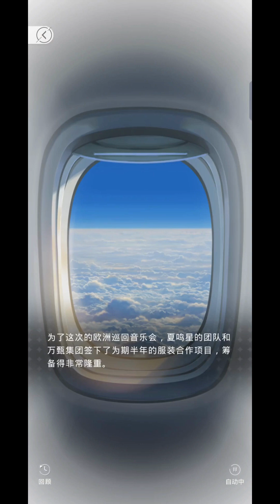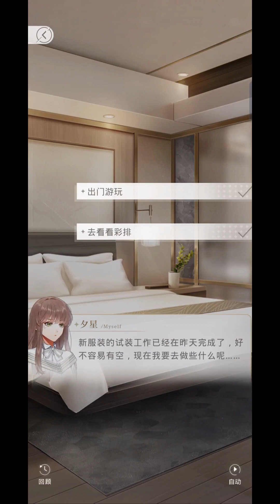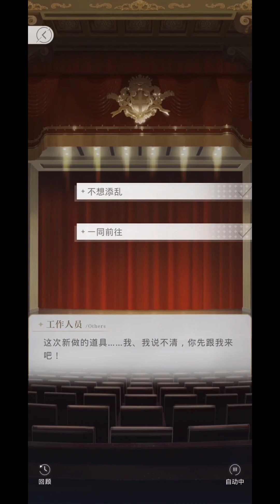[EN/ID SUB] Jesse's Personal Story Chapter 1 Part 1 | Light and Night 光与夜之恋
Character: Jesse (夏鸣星) | CV: Gu Jiangshan (谷江山)

Game name:  Light and Night (光与夜之恋)
Game genre: Otome
Developer: Tencent

Timestamp:
Story 00:00
First route: Go out and have fun 00:41
Second route: Go see the rehearsal 01:31
- Choice A: Don't want to add more trouble 06:21
- Choice B: Go together 07:17